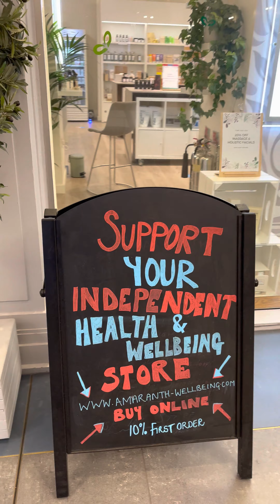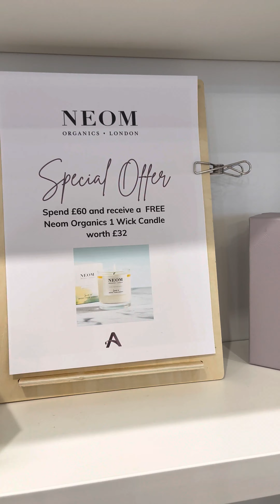NAHS Virtual Roadshow - Amaranth Healthstore, Manchester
Amaranth owner Joanne Hill invites you to tour her store in Manchester